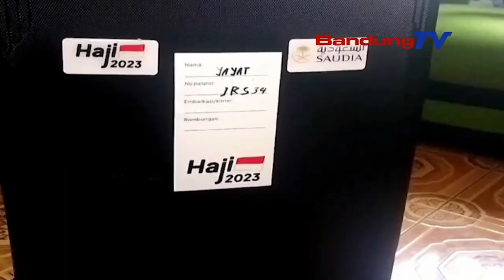15 TAHUN MENABUNG, SEORANG PETANI NAIK HAJI